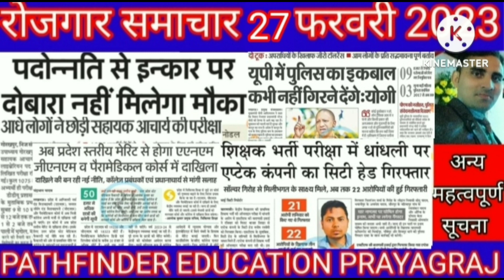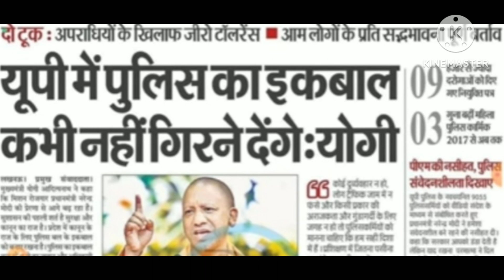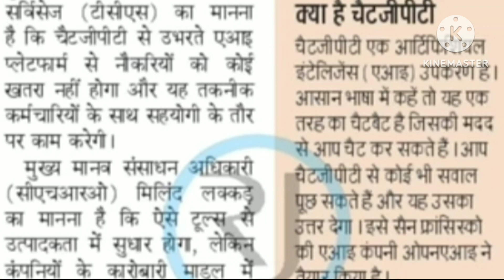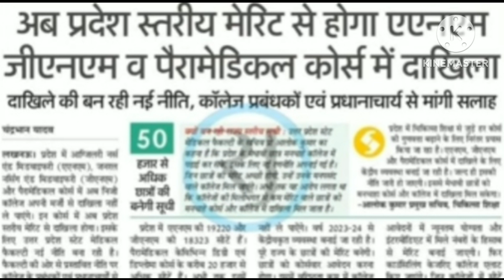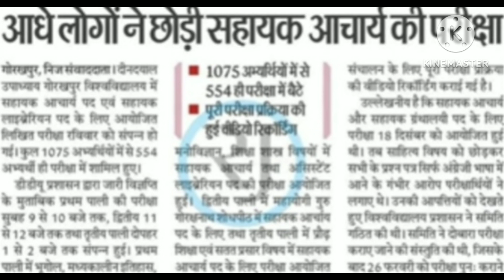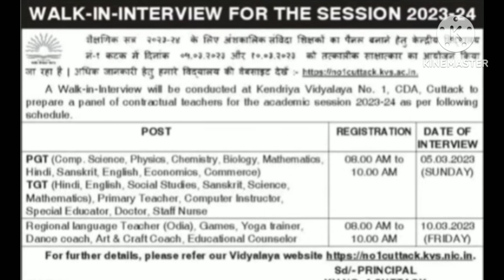27 February 2023